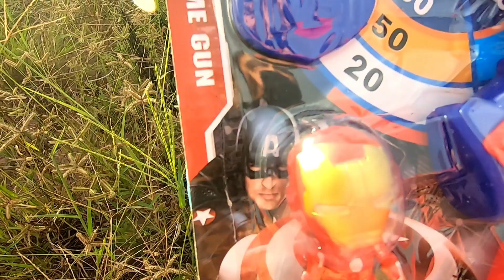Tìm Kiếm Đồ Chơi, Xe Ô Tô, Xe Máy Xúc, Xe Trộn Xi Măng, Con Dê, Con Cá Mập, Xe Ủi, Máy Bay, Con Tôm